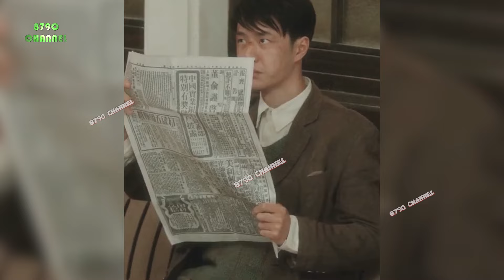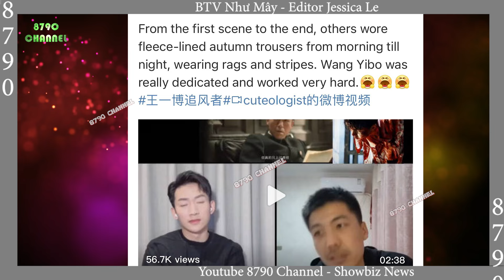Wang Yibo's TV series views have exceeded 200 million on iQiYi, ranking TOP 1 on many platforms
⏭Wang Yibo and Liqin's TV series views have exceeded 200 million on iQiYi, ranking TOP 1 on multiple platforms